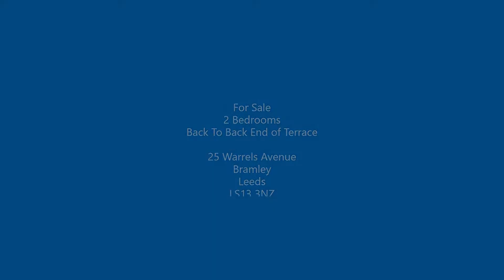25 Warrels Avenue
2 Bedroom back to back end of terrace home on popular cul-de-sac Warrels Avenue, this home is brimming with potential!